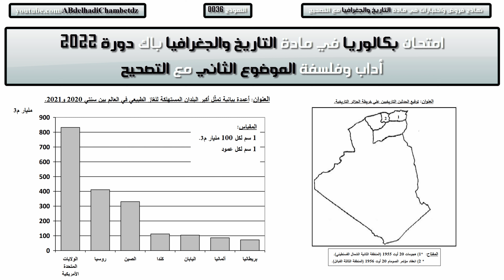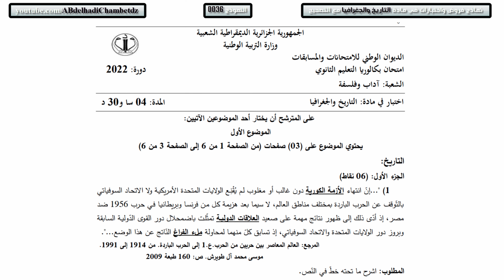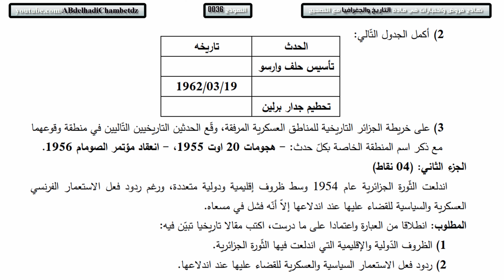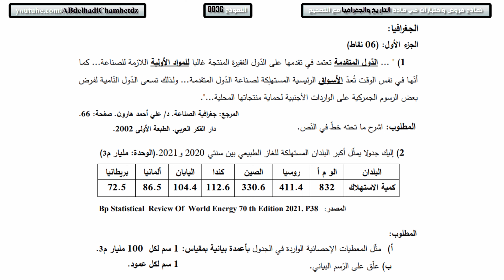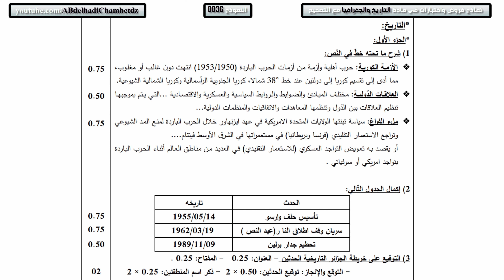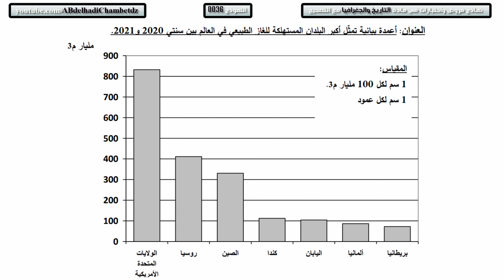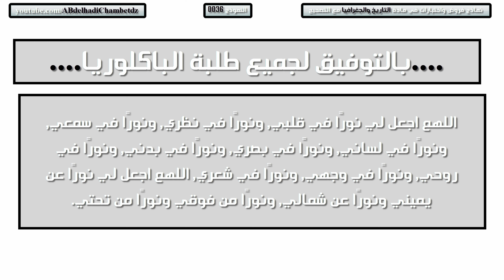امتحان بكالوريا في مادة التاريخ والجغرافيا باك دورة 2022 آداب وفلسفة الموضوع الأول مع التصحيح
الحلقة السادسة والثلاثوت من سلسلة نماذج فروض واختبارات في مادة التاريخ والجغرافيا مع التصحيح بعنوان امتحان بكالوريا في مادة التاريخ والجغرافيا باك دورة 2022 آداب وفلسفة الموضوع الأول مع التصحيح.

✦ــــــــــــــــــــــــــــــــــــــــــــــــــــــــــــــــــــــــــــــــــــــــــــــــــــــــــــــــــــــــــــــــــــــــــــــــــــــــــــــــــــــــ✦

محتوى الحلقة:
00:00 ترحيب وعنوان الفيديو
00:11 امتحان بكالوريا في مادة التاريخ
04:48 امتحان بكالوريا في مادة الجغرافيا
05:51 تصحيح امتحان بكالوريا في مادة التاريخ
08:34 تصحيح امتحان بكالوريا في مادة الجغرافيا
12:40 دعاء لطلاب البكالوريا
13:05 فيديوهات أخرى قد تهمك

✦ـــــــــــــــــــــــــــــــــــــــــــــــــــــــــــــــــــــــــــــــــــــــــــــــــــــــــــــــــــــــــــــــــــــــــــــــــــــــــــــــــــــــ✦

ملخص السلسلة: نماذج فروض واختبارات في مادة التاريخ والجغرافيا مع التصحيح.

✦ــــــــــــــــــــــــــــــــــــــــــــــــــــــــــــــــــــــــــــــــــــــــــــــــــــــــــــــــــــــــــــــــــــــــــــــــــــــــــــــــــــــــ✦

■ مصطلحات التاريخ السنة الثالثة ثانوي كاملة

✦ــــــــــــــــــــــــــــــــــــــــــــــــــــــــــــــــــــــــــــــــــــــــــــــــــــــــــــــــــــــــــــــــــــــــــــــــــــــــــــــــــــــــ✦